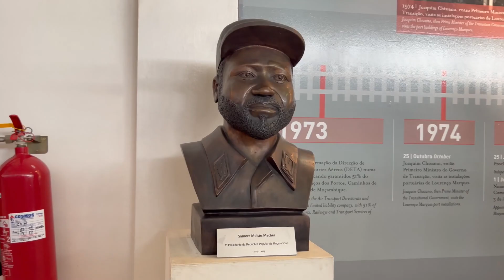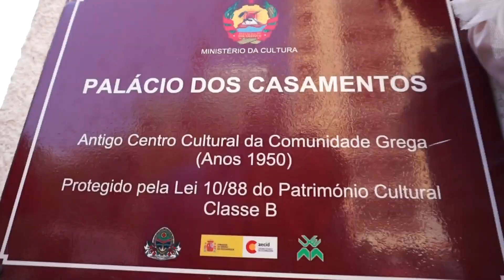Osvaldo e Dircy wedding ( RESUME )